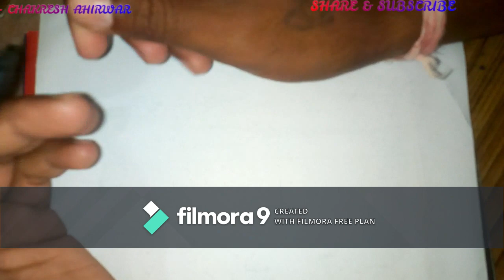Parliament of India Part-30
PDF Link

(Share any query)